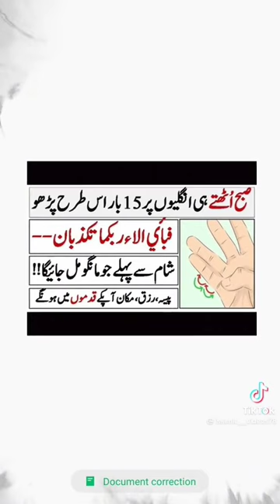is wazifa SE ap ke har hajat puri ho jay ge